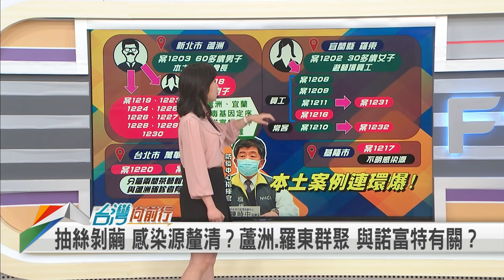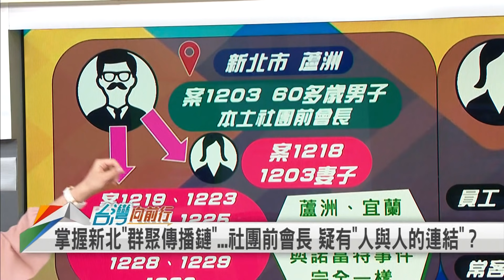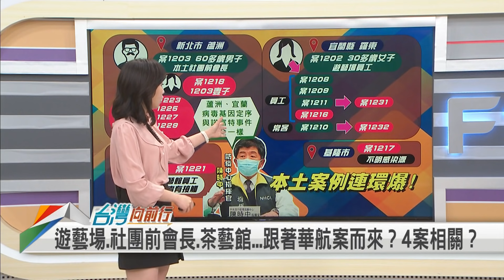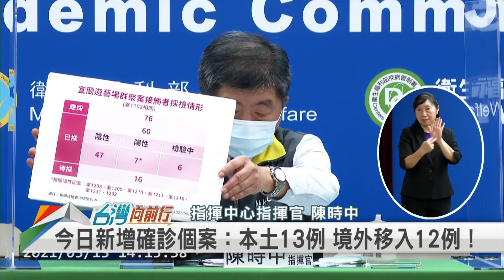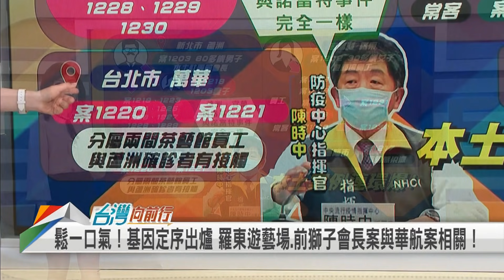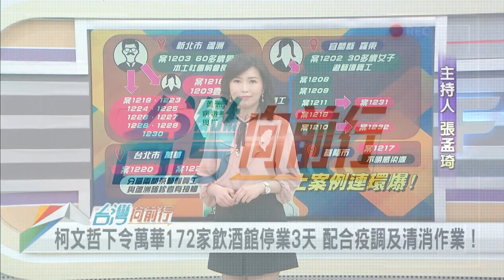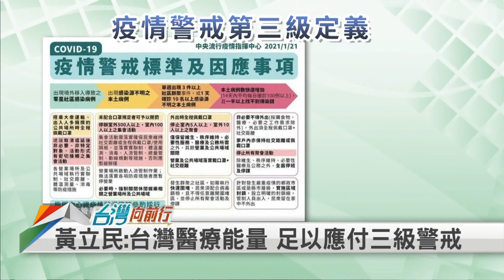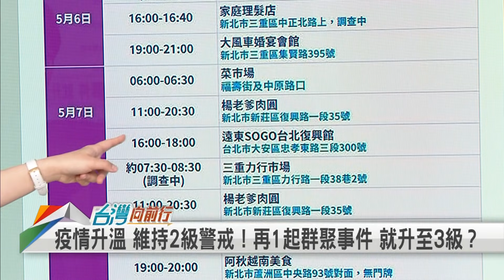一串如粽！追群聚傳播鏈！ 濃密連結？恐增疫調困難？【台灣向前行】2021.05.13(上)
📌本土+13！獅子會前會長再傳9人 萬華茶藝館增3人染疫！
📌掌握"群聚傳播鏈". 獅子會前會長 疑有"人與人的連結"？
📌鬆一口氣！基因定序出爐 羅東遊藝場.前獅子會長案與華航案相關！
📌本土連環爆 恐升第3級？陳時中揭關鍵：可能性降低了！
📌基隆婦確診 案情最棘手？南北走透透 疫情恐南燒？
📌防疫升級！全民戒備！不缺口水和情緒 有心人別來亂！

【主持人】
張孟琦

【節目來賓】
民進黨立法委員         劉櫂豪
民進黨立法委員         周春米
資深媒體人                林育卉
指揮中心諮詢委員     李秉穎
民進黨新北市議員     張志豪